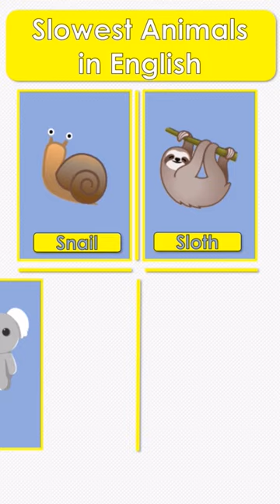Slowest Animals in English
The animal kingdom includes a wide variety of creatures, and some are known for being among the slowest animals. Here are a few of the slowest animals in English

Koala , Three-Toed Sloth , Sea Cucumber , Starfish , Garden Snail , Tortoise , Sloth

These animals have adapted to their slow lifestyles in various ways, such as conserving energy or relying on camouflage for protection rather than speed.